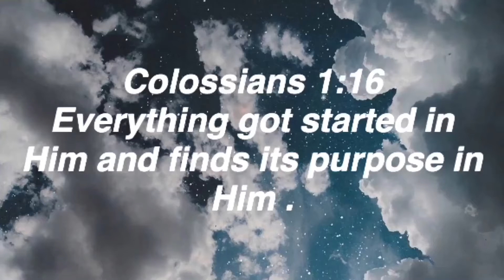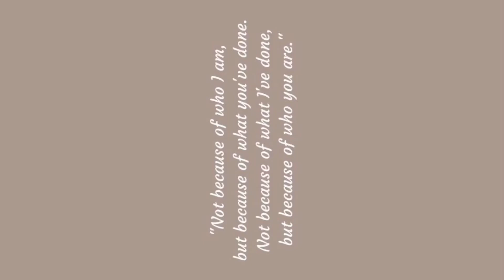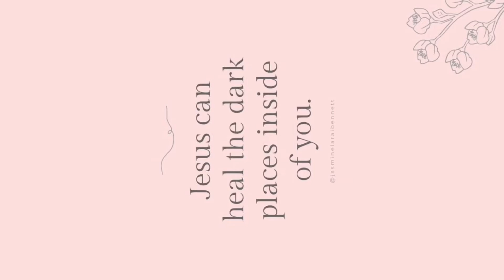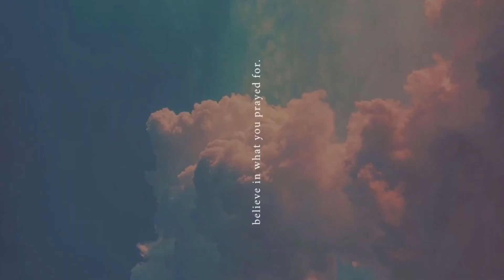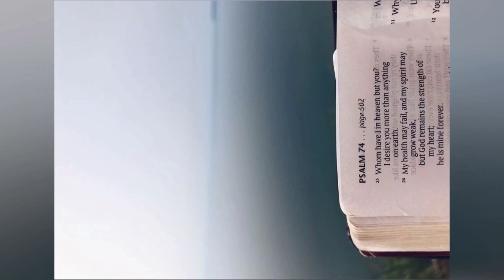Aesthetic Christian girl wallpapers || beautiful lock screens for Christian girls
Yes, I’m a Christian, and I am not ashamed of the gospel. I’m here to spread love and positivity ❤︎
Nothing else ❤︎

So here are a bunch of wallpapers for my Christian girls out there.

In case you missed it in the video:
1.watch the video in full screen mode(landscape mode)
2.take a screenshot
3.go to your edits or any photo editing apps and flip or should I say rotate? the picture.
4.And you’re done

I really hope you enjoy, and I’ll be sure to post more Christian content❤︎
 Love,
Femme Aesthete